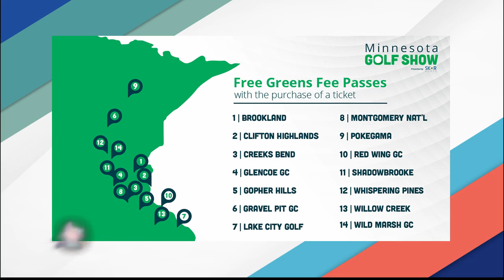What's Happening This Weekend 2/9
Minnesota Live executive producer Mike Marcotte joins the show to share a few trips and activities you can do this weekend.